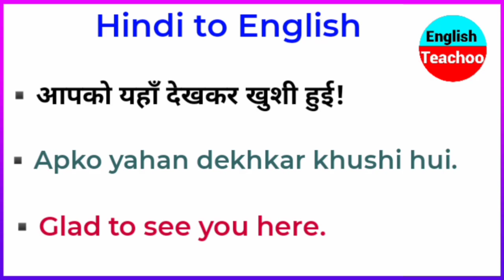आपको यहाँ देखकर खुशी हुई| English sentence | Hindi to English | Word power | Vocabulary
Apko yahan dekhkar khushi hui.
Apko yahan dekhkar khushi hui English me Kaise likhe?
How to Write Apko yahan dekhkar khushi hui in English?

English grammar
English meaning
English sentence
English speaking
word power
vocabulary
meaning